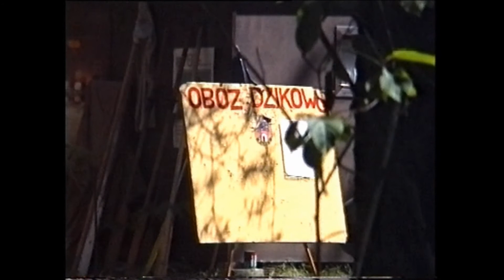dzikowo 1995 ver1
Dzikowo lipiec 1995